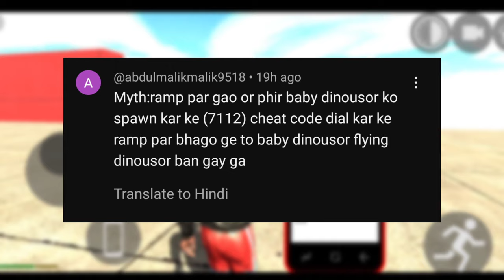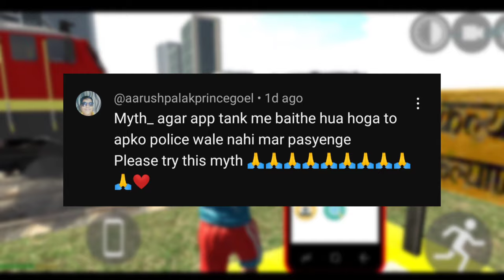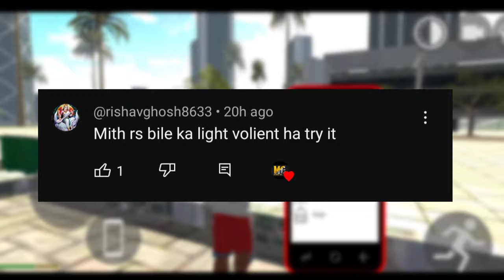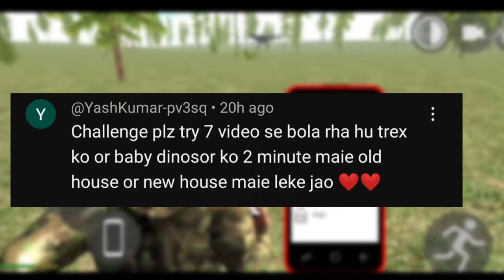New Flying Army Tank Special Code In Indian Bikes Driving 3d (New Update)!! Indian Bike Driving 3d!!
1.splendor - 9000
2.helicopter - 8000
3.Bag - 200
4.Car - 2222
5.Bullet-9999
6.New ktm - 1190
7.Duke - 4215
8.Ktm - 1210
9.pulsar - 1211
10.super jump - 1215
11.infinity health - 9129
12.skyfall - 1120
13.slowmotion - 1112
14.moon gravity - 7112
15.activa - 0000
16.thar - 9090
17.Boy - 1
18.Girl - 2
19.Hayabusa - 7000
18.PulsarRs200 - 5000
19.ultra super jump - 1216
20.wasted-00000
21.Lambhorghini-3333
22.R15v3-0015
23.Ghost rider bike-5555
24.buggati-4444
25.-More npc-12345
26.ninja h2r-3000
27.cycle-1111
28.rangerover-6666
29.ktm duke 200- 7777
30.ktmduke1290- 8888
31.fortuner-1000
32.rollsroyes-2000
33.tronbike-6000
34.buggati v2 -800
35.koinsggg-900
36.atvbike-2222
37.zx10r-400
38.dog-600
39.audi-500
40-aventador-700
41-aeroplane-555
42.-scorpio classic-333
43.-Scorpio s11 -444
44.-Banneli TNT -666
45.Ducaati-777
46.Fz10-888
47.vmax-999
48.Police car -100
49.Suv police car -101
50.Truck-1212
51.Drum -00
52.porche-4000
53.Apache-4050
54.Horse-200
55.Monster Truck -0
56.legender-1001
57.firetruck-606
58.truck trolly - 01212

Indian Gaming